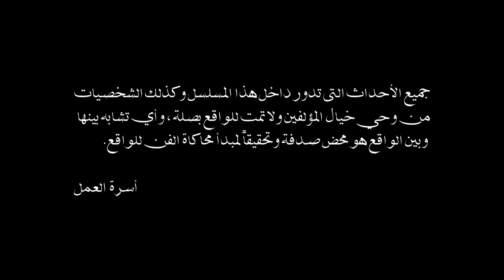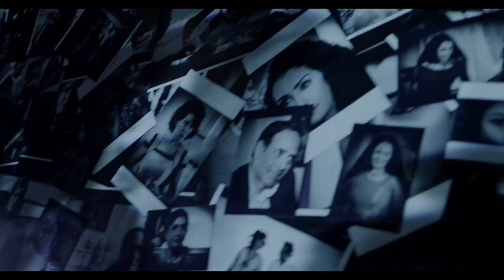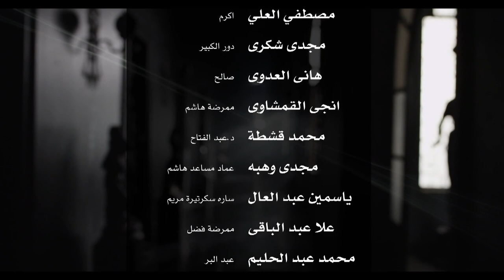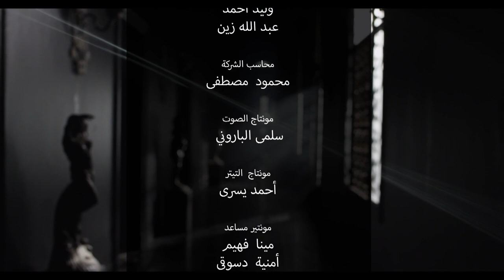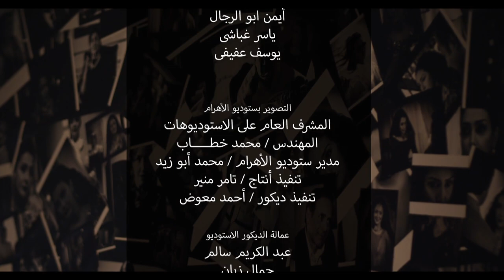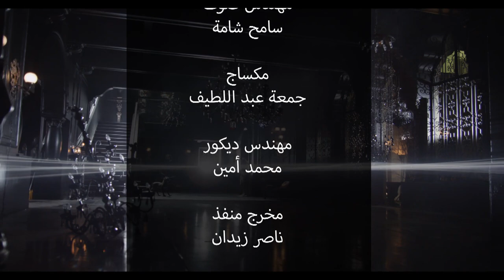Al Sayeda Al Oula السيدة الأولى (The First Lady) 2014 _ Episode 23